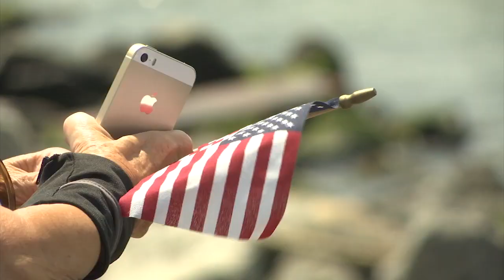Here Comes the Navy: Fleet Week 2016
All hands were on deck as thousands of sailors, marines and coast guards arrived in New York City for the 28th Fleet Week celebration. Michelle Powers watched the Parade of Ships in Bay Ridge and filed this report.